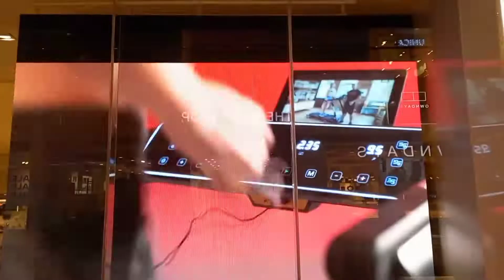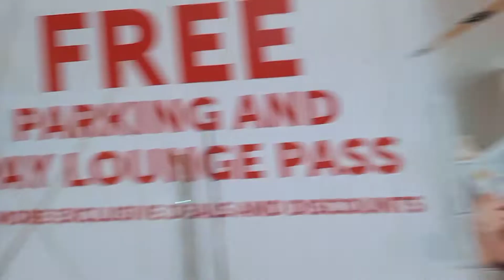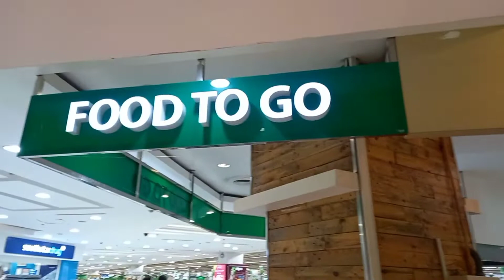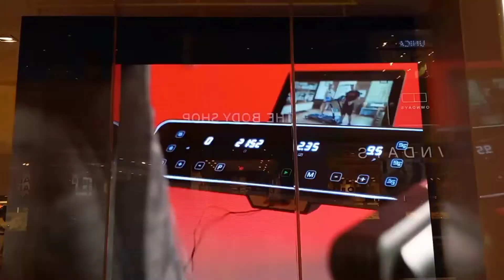Galleria Ortigas Philippines | dhen-lyn tv's vlog